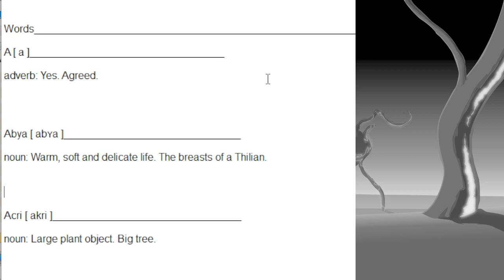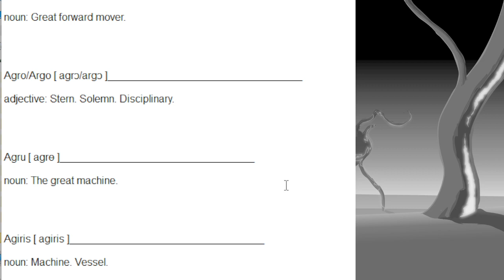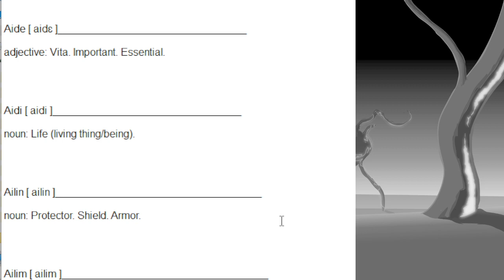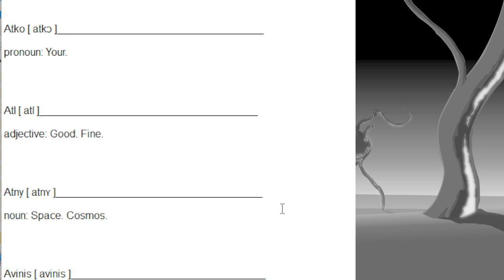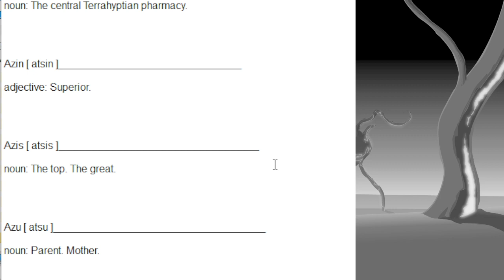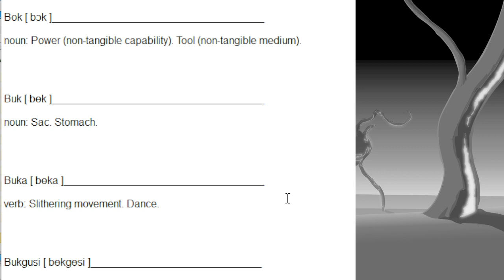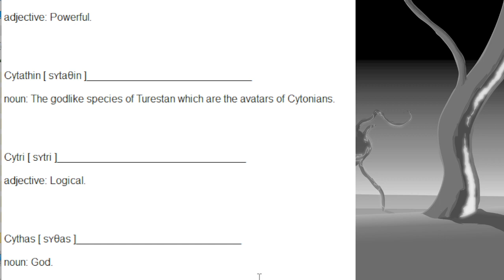AI is so excited to read the Terrahyptian Dictionary